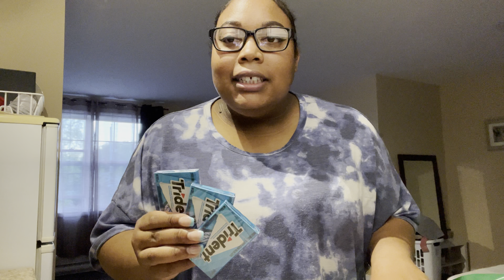Few Days In My Life: Going To Starbucks, Salad Mukbang, Mini Dollarama Haul, Manifestation Chat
In this vlog, you’ll be able to see a little bit of what I’ve been up to, in the past few days!!!

With God, All things are possible - Luke 1:37